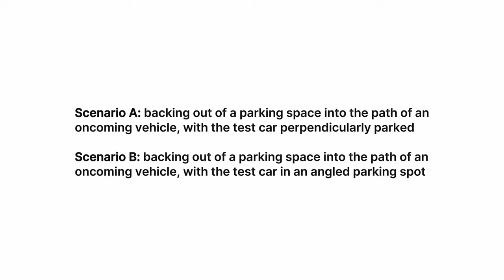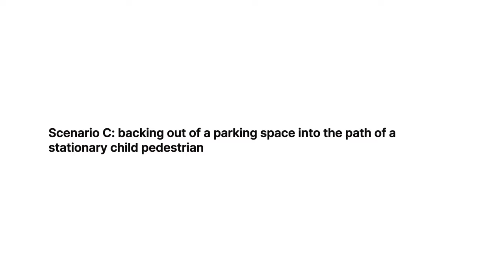Reverse Automatic Emergency Braking (AEB) Tests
Recent AAA research examined various simulated collisions across four popular 2023 model-year vehicles equipped with reverse automatic emergency braking (AEB) with rear cross traffic mitigation.
The Inquiry
Reverse automatic emergency braking (AEB) systems have been shown to significantly reduce rear-end collisions. Reverse AEB with rear cross traffic mitigation systems are designed to mitigate or prevent collisions with other vehicles, with some reverse AEB systems detecting rear cross-traffic and automatically applying brakes in response to other cars, pedestrians, cyclists or stationary objects. AAA Engineers wanted to know how reverse AEB systems perform when 1) backing out of a parking space into the path of an oncoming vehicle with an adjacent parked vehicle blocking the view. And 2) while encountering a stationary child pedestrian behind the vehicle.
The Results
1) Reverse AEB systems automatically applied brakes in 65% of test runs and prevented a collision in 2.5% of test runs in the context of the backing-up scenarios involving a subject vehicle crossing behind the test vehicle. 2) With the stationary child target behind the test vehicle, reverse (AEB) automatically applied brakes in 75% of test runs and prevented a collision in 50% of test runs.